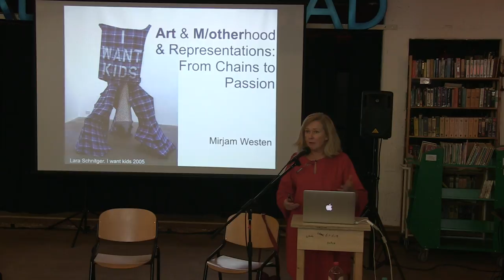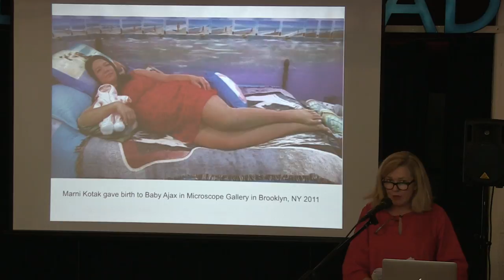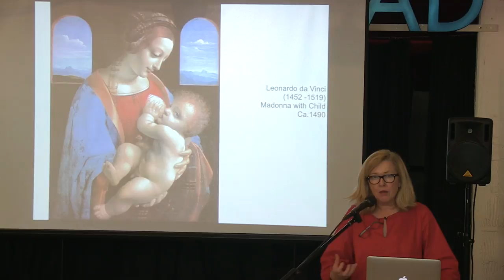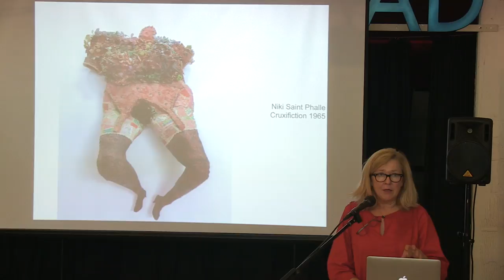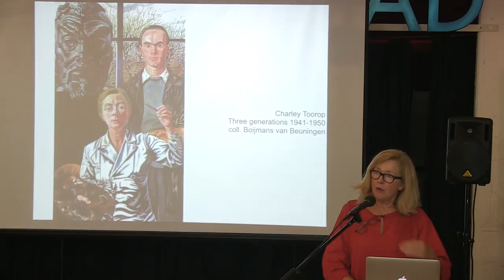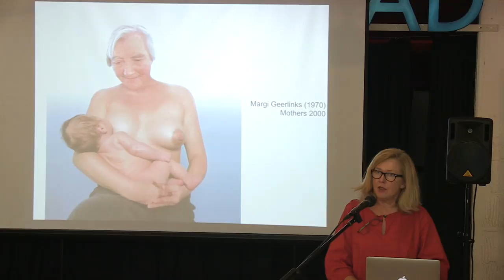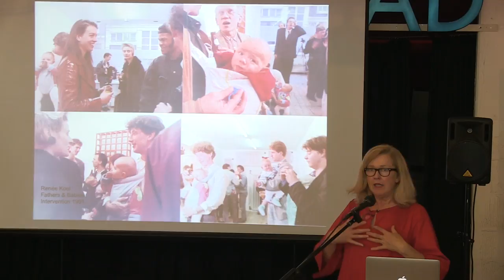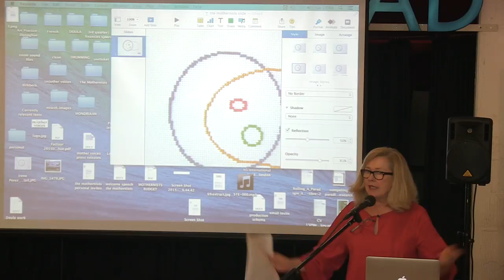Mirjam Westen (NL), Representations of m/otherhood and Care: from Chains to Passion?